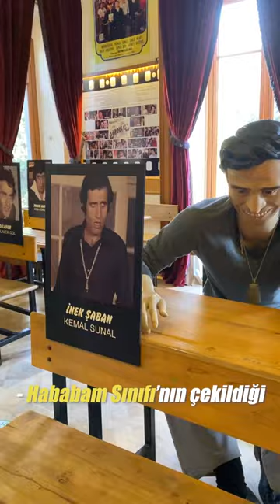Hababam Sınıfı'nın çekildiği yeri gezebileceğini biliyor muydun?